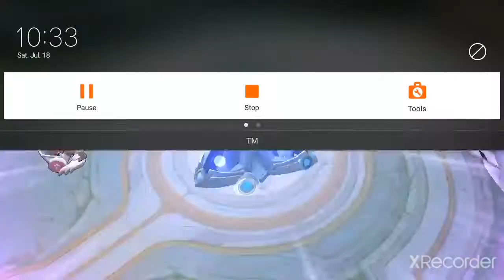Alucard vs 3 op heroes Insane Lifesteal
Dont judge my playstlye pls